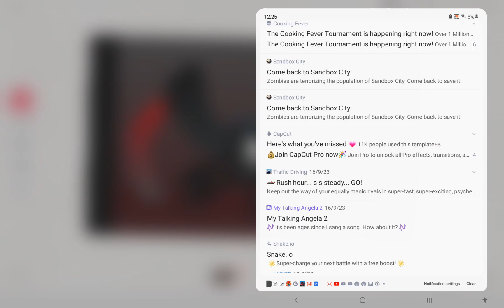stop unsubscribe me😡😡😡